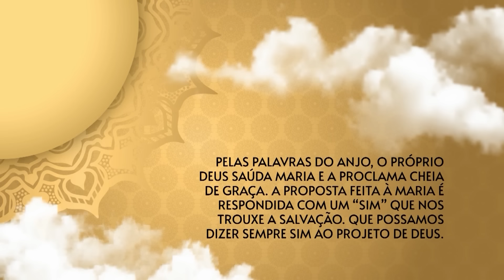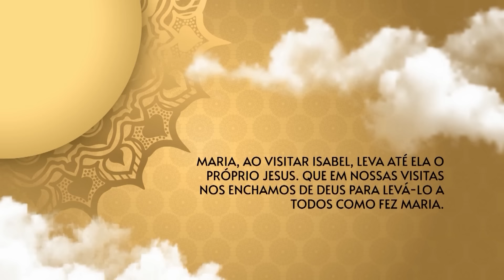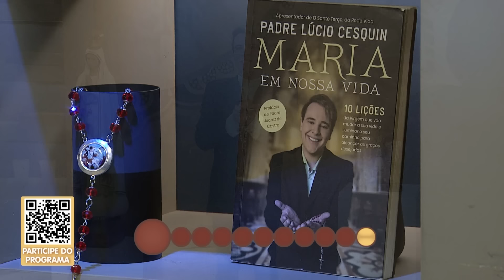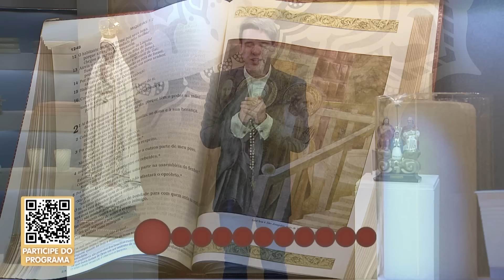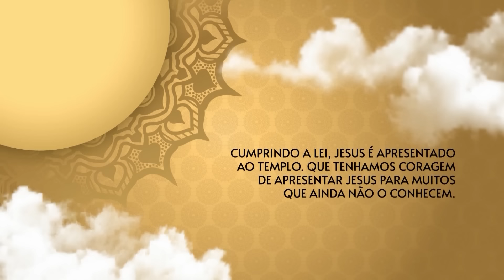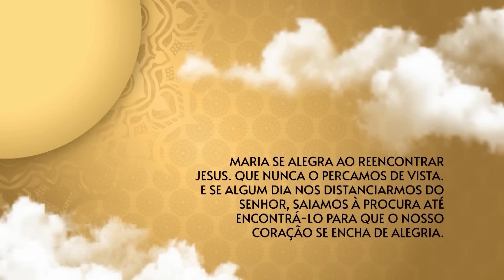O Santo Terço dos Filhos do Pai Eterno - Matutino - 25/03/24